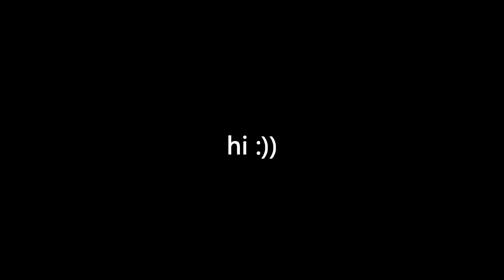new map montage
new maps are pretty good